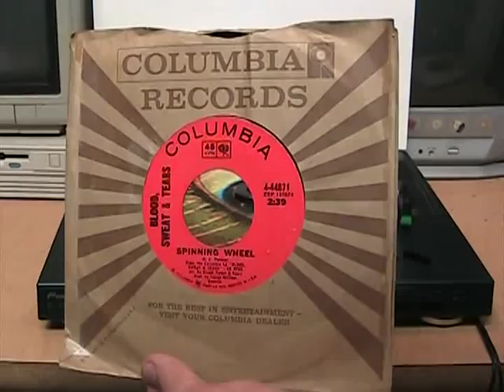Blood, Sweat & Tears - Spinning Wheel [Mono 45 RPM]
#2 Billboard hit, 1969. Original mono radio hit version, which is shorter than the stereo album version commonly heard today, and has a different guitar solo.